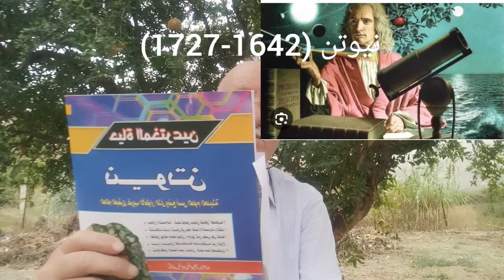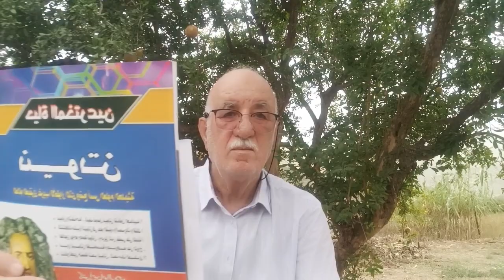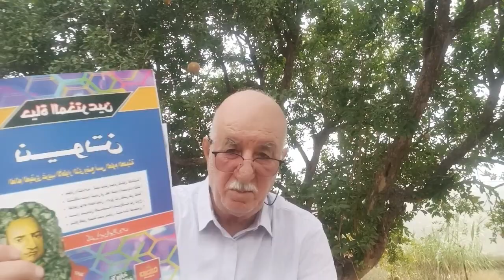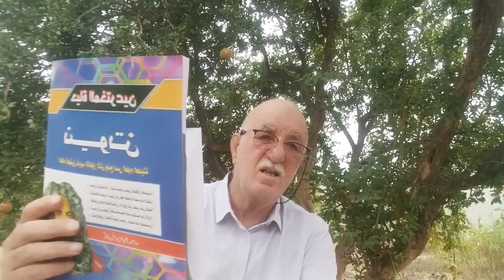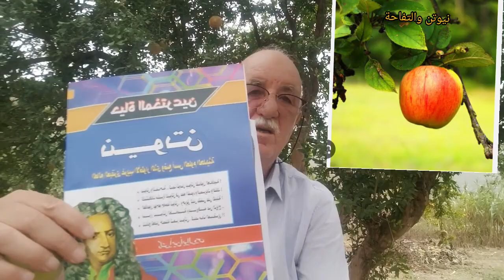قصة إمرأة مطلقة مع نيوتن.